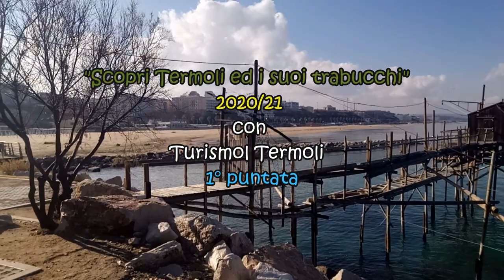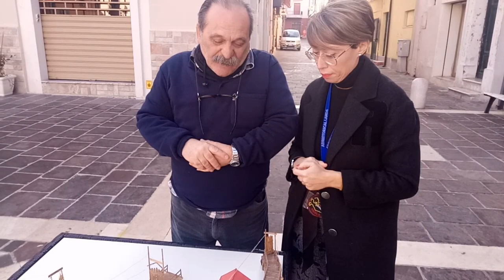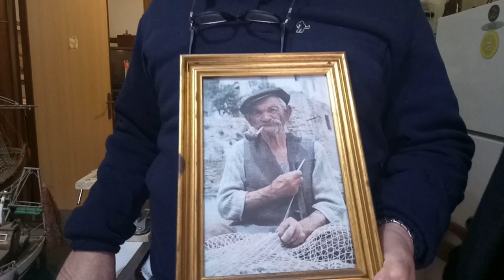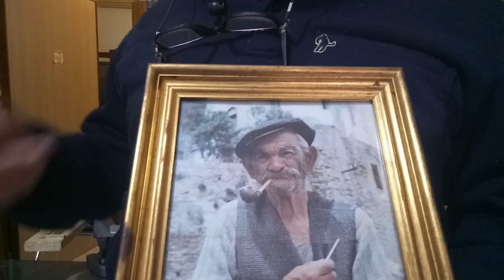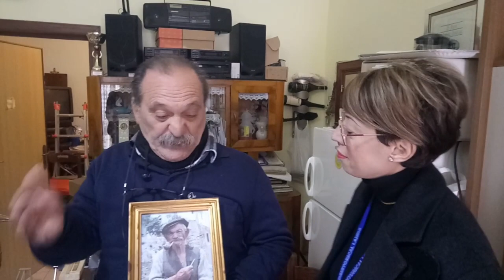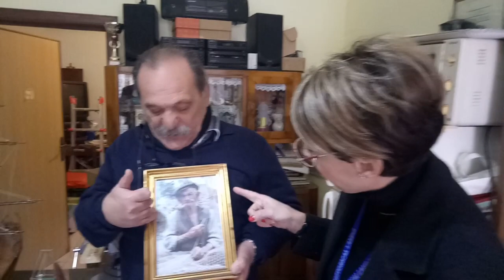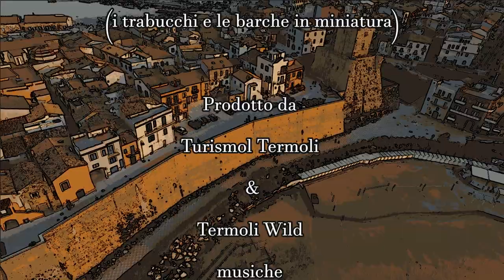Scopri Termoli ed i suoi trabucchi con Turismol 1°puntata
Scopri Termoli ed i suoi trabucchi con Turismol 1°puntata: i trabucchi e le barche in miniatura di Antonio Mugnano